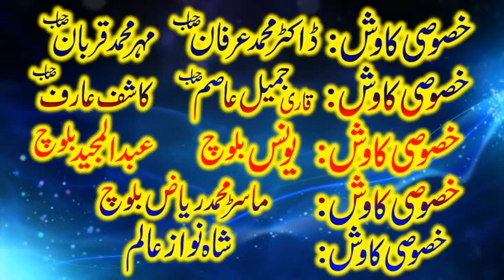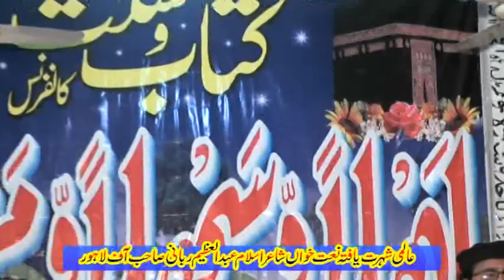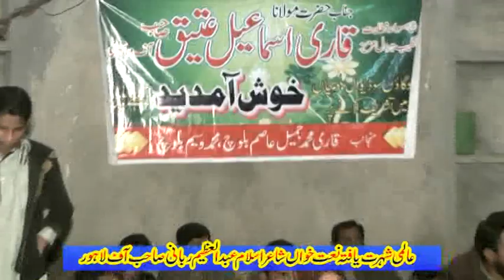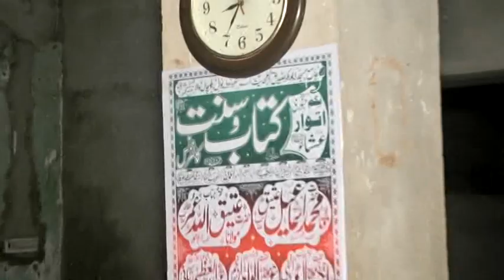Abdul azeem rabbani raisingh 2017